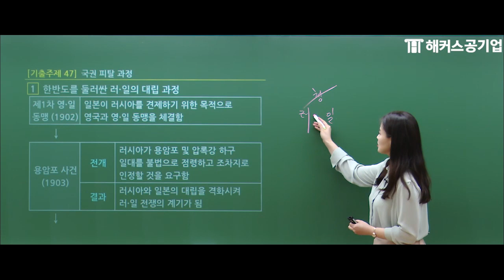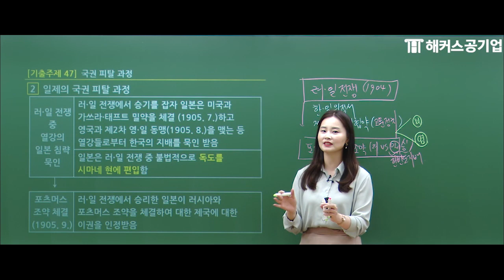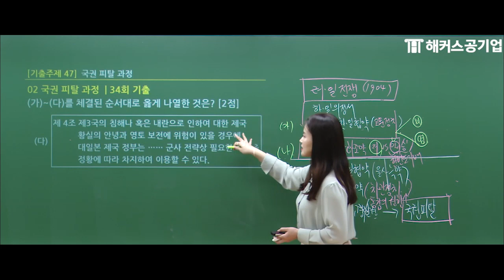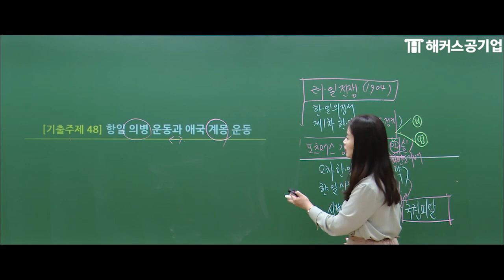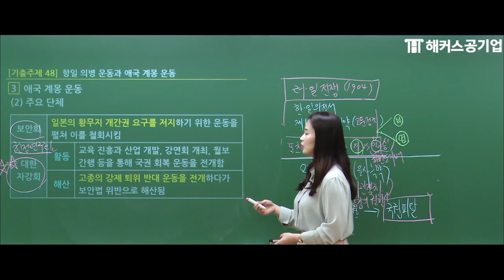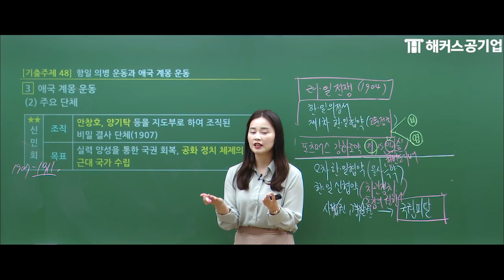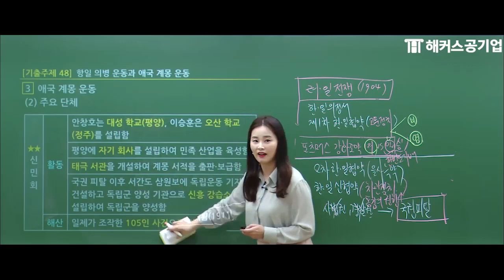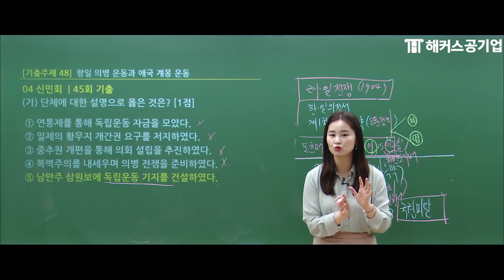한국사능력검정시험 심화 24강 - 국권 피탈과 항일운동｜한능검 대비 최신 인강 무료 공개!｜해커스한국사 연미정